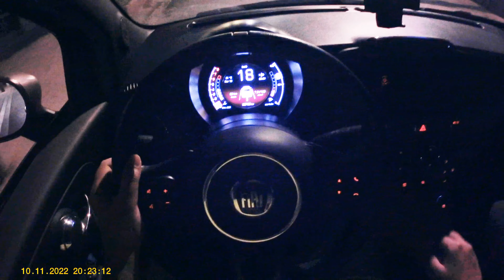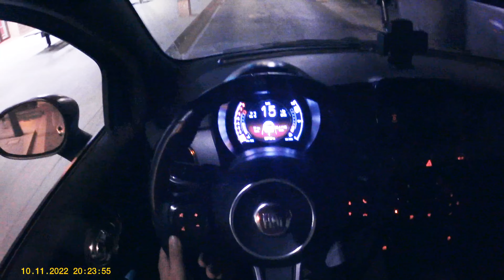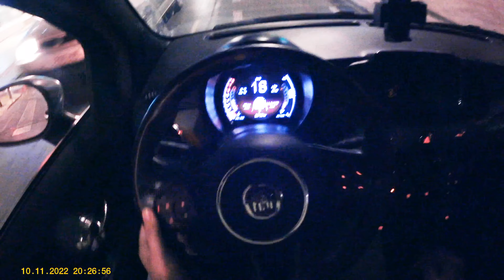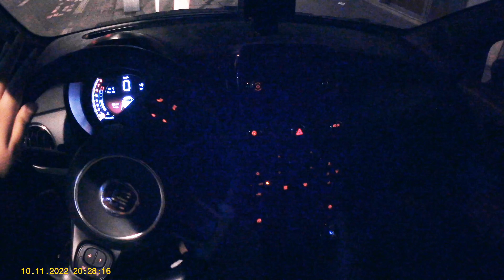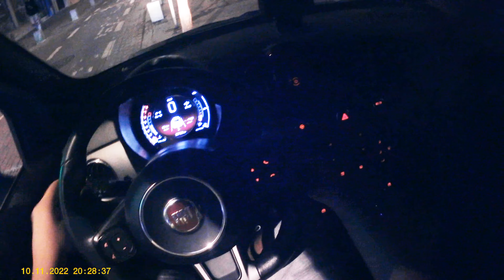Spanish Roads 🇪🇦 Italian Car 🇮🇹 | Lo-fi Relaxing Night Drive 😴